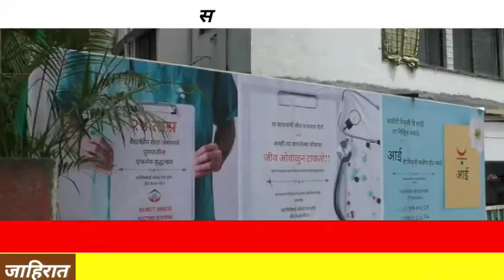सावित्रीबाई ओल्ड ऐज होम आणि केअर सेंटरचा,तिसरा वर्धापन दिन उत्साहात साजरा...!!